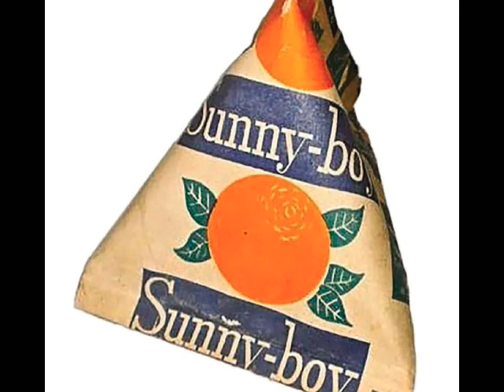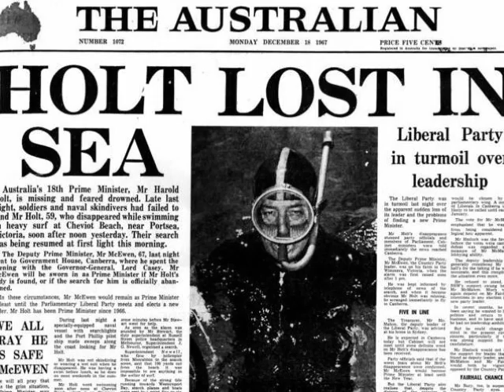My side of the Merri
I first wrote this song in 1990 for my parents. It was originally recorded onto cassette tape.
In 2019 I had the song rearranged by my good friend and musician Joe Mandica.
At the start of the song you will hear my Grandfather VFL Umpire and Fitzroy Mayor, Harvey Jamieson singing one of his favorite songs during one of our Christmas lunches in Nth Fitzroy.
Even though I had a relatively poor upbringing, I loved my childhood in the 1960s.  During my time in Clifton Hill I had many rich experiences and developed life long friendships. For those of you old enough to remember I hope the song brings back some memories of that time and you can get a sense of the love I have for my family.